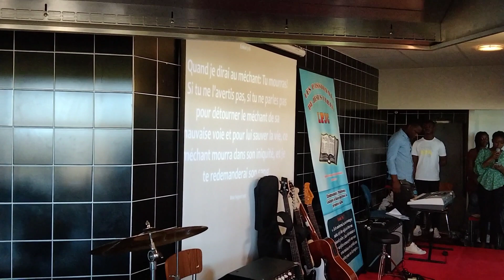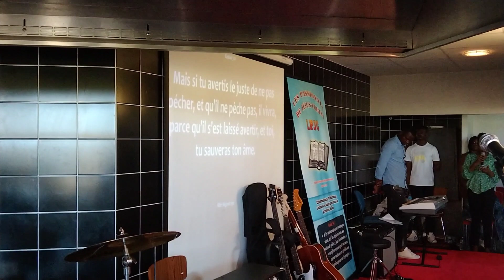Ambassadeurs et sentinelles de Jésus-Christ